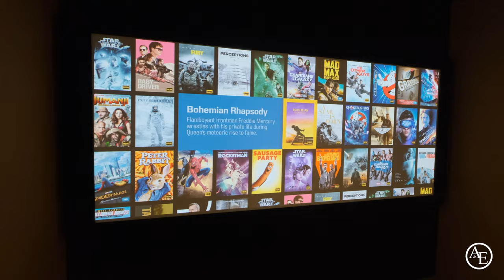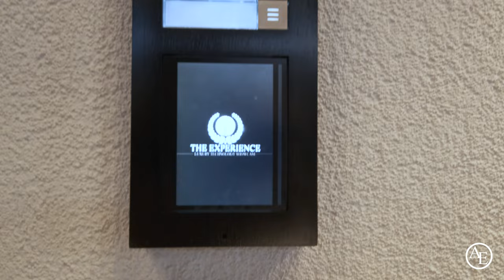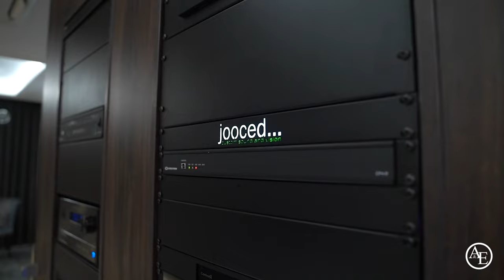SIX FIGURE HOME CINEMA TOUR!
Where Construction meets Home Automation!

Join us as we tour Jooced Cinema, the home innovation centre in Rugby.

We get to see how construction plays a decisive role in the creation of various forms of home innovation like automated ceiling coffers to TV's hidden behind a wall plate and mirror.

We lastly to a look at the Home Cinema room which has includes multiple speakers inside of the walls as well as behind the actual screen, Richard tells us how it was all constructed and just how much something like this costs.

If you have an idea of where we should tour next drop it down in the comments below!

For more from Jooced, see here: @joocedbespokeluxurytechnol9043

00:00 Introduction
01:14 Experience Centre
03:46 Coffered Ceiling
04:51 Where Construction and Home Automation Meet
06:35 The Home Cinema!
08:57 How Much Does It Cost??